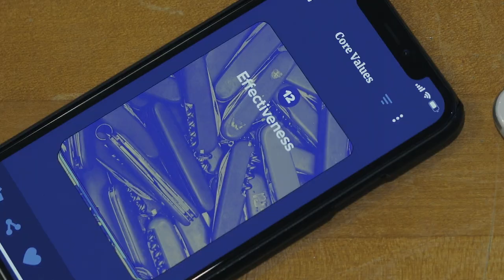Coaching cards for Agile Coaches!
Get coaching card decks specifically for Agile Coaches and use the app with your team! Download the Agile Coaching Cards App for free, choose your agile role and see all the decks that apply to you! Easy.

Video by Cory Bryan.